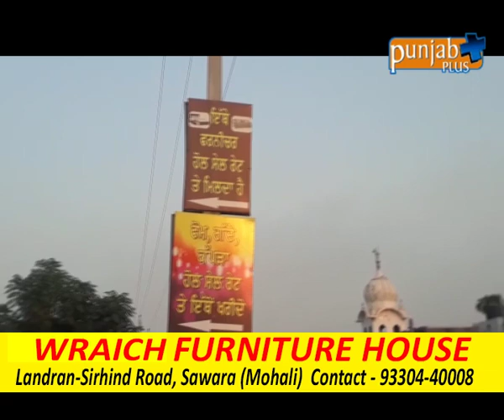WRAICH FURNITURE HOUSE